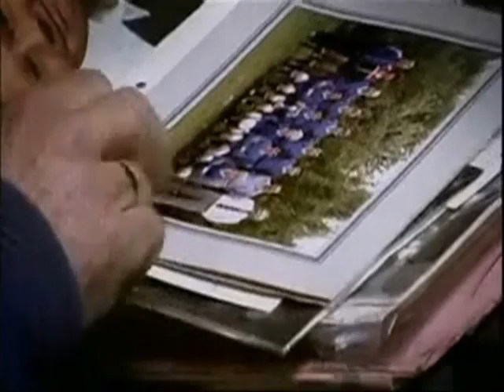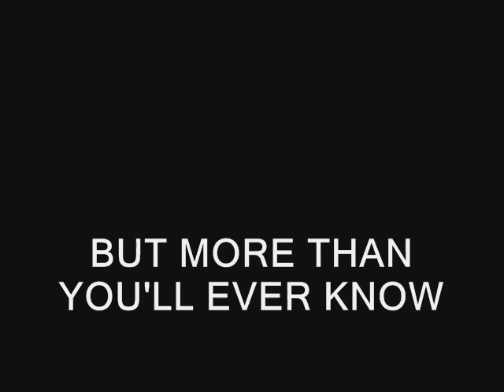sport greats 2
another sporting montage of the great and the good